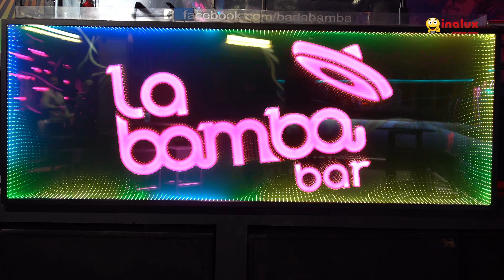INALUX RECLAMOS LUMINOSOS - LA BAMBA - ALBUFEIRA | PORTUGAL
Video produzido para a empresa Inalux reclamos luminosos, na região de Albufeira, Algarve | Portugal